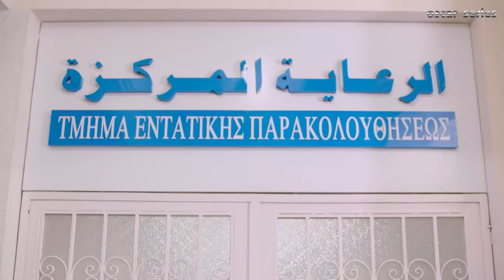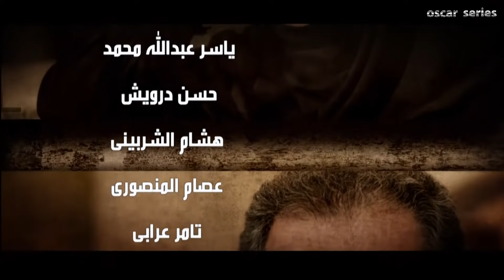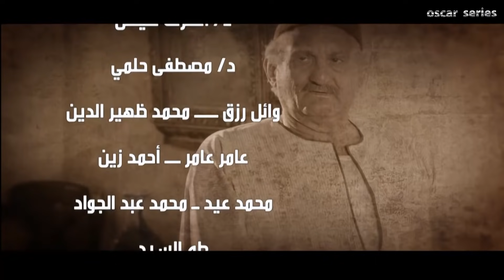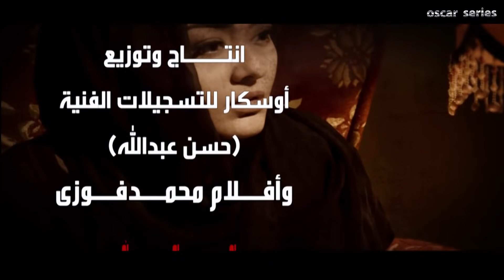مسلسل سلسال الدم الجزء الثاني الحلقة | الاخيرة| Selsal ElDam Part 2 Eps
إستكمالًا لأحداث الجزء الأول، تدور الأحداث بقرية الصفوانية التي تقع على مشارف الجبل بمركز نجع حمادي بمحافظة قنا في قلب الصعيد، حيث ما زالت الأرملة (ناصرة) تحاول أخذ الثأر لزوجها الذي قُتل على يد عمدة القرية الظالم (هارون)، فهل ستنجح؟
طاقم العمل:
عبلة كامل
 رياض الخولي
علا غانم
راندا البحيري
 أحمد سعيد عبدالغني
 منة فضالي  a